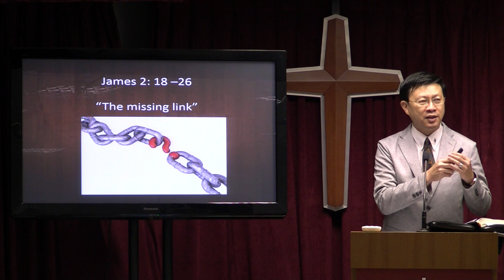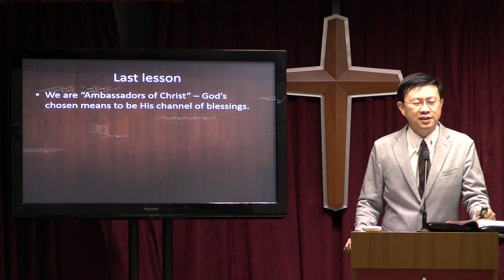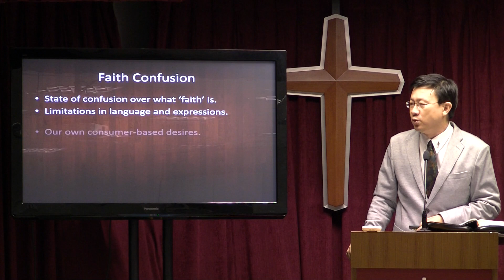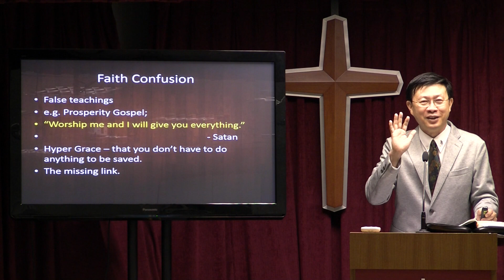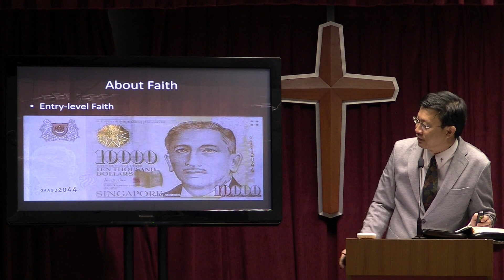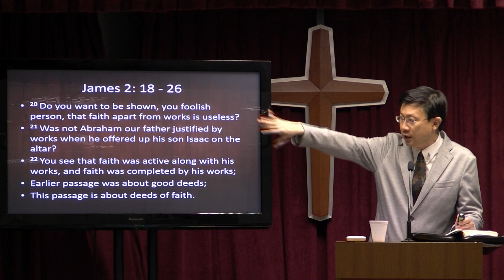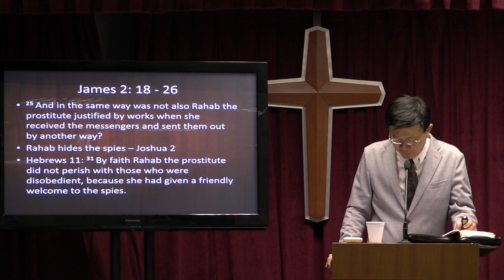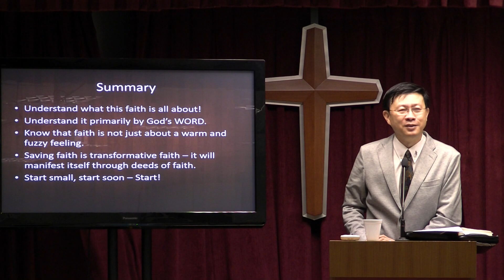12 July 2015, James 2: 18-26, "The Missing Link" by Pastor Yong Teck Meng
Sermon preached at the Alexcier,  12 July 2015, James 2: 18-26, "The Missing Link" by Pastor Yong Teck Meng